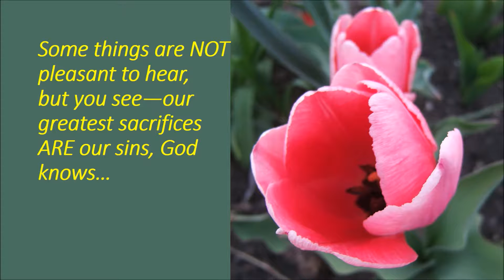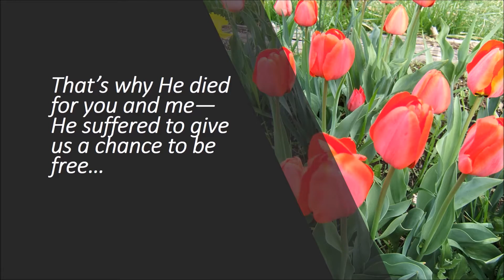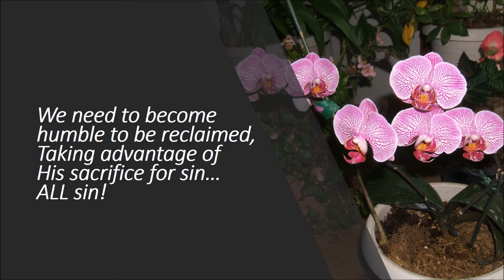Ever on, Ever On, Eternal learning